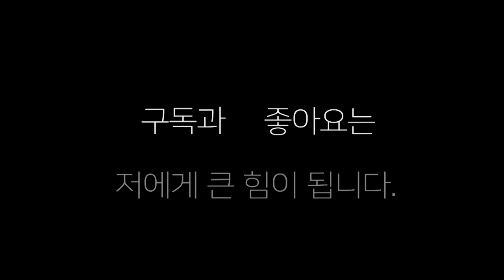여자들이 난타전을 좋아하네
대한 체육관 성현아 선수와 정재광 복싱 장혜수 선수의 4라운드 시합